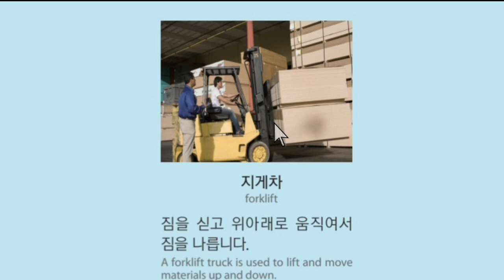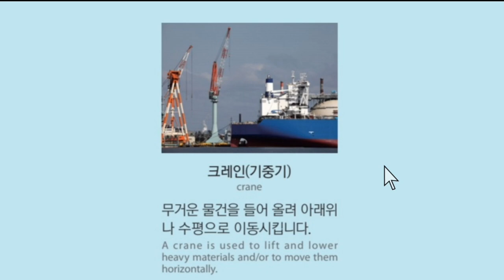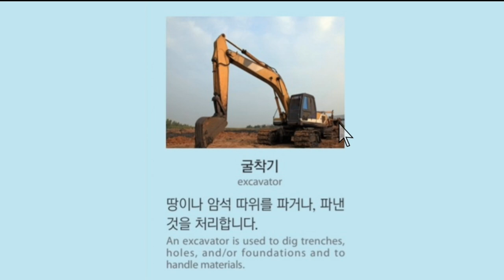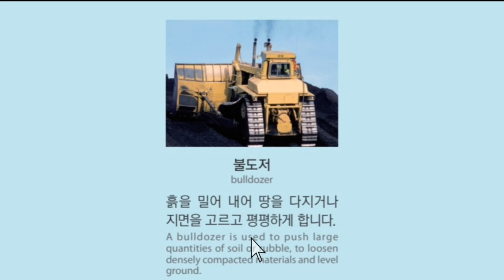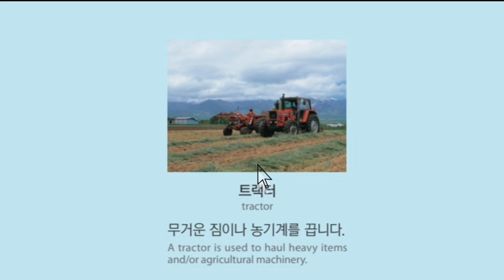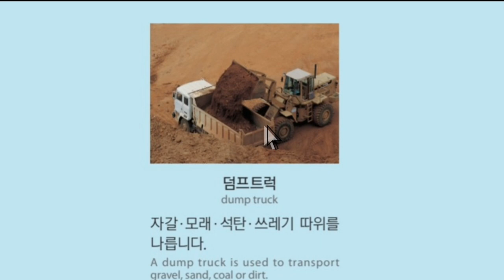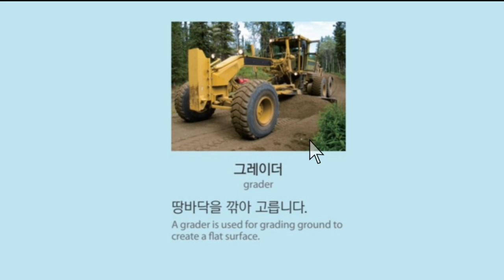EPS-TOPIK UBT परीक्षामा अहिले साम्मन सोधिएकोमहत्त्वपूर्ण 문화 र 정보 हरु N.O 1 In dateonline trgiri.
No1_EPS_TOPIK_UBT_परीक्षामा अहिले साम्मन_सोधिएको_महत्त्वपूर्ण_문화_र_정보_हरु _NIn_dateonline trgiri.